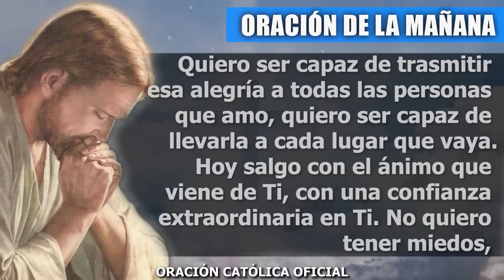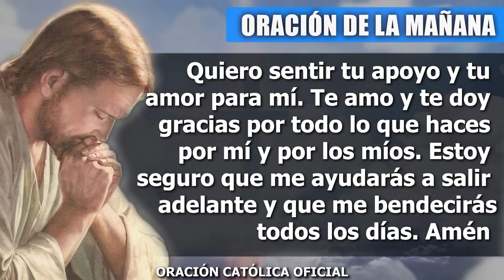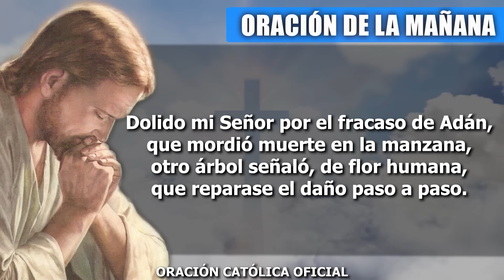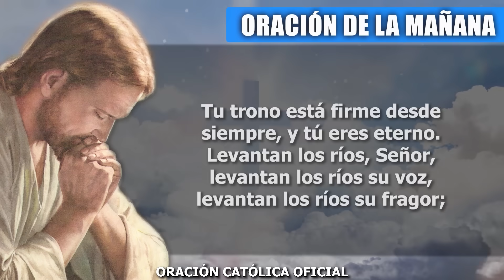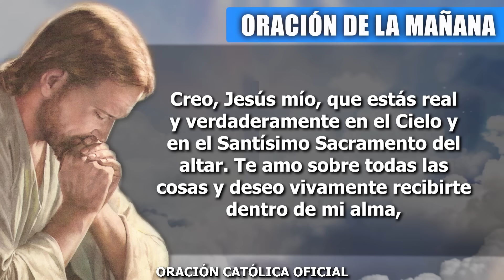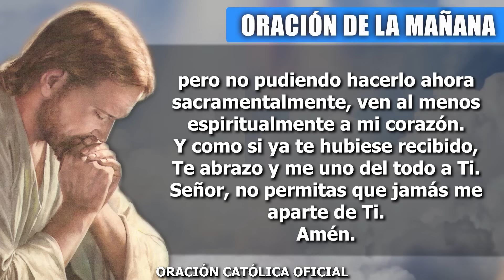ORACION DE LA MAÑANA DE HOY LUNES 18 DE MARZO DE 2024| Oración Católica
No temo porque Dios es mi guía. Así lo confieso en esta mañana. Mi boca proclama que Tú, mi Señor, me estás llevando por el camino correcto y me aseguras la victoria en todas las dificultades que estoy viviendo. Te pido que hoy me permitas vivir en tu luz, no permitas que mis miedo y mis desesperaciones me hagan habitar en la oscuridad y en la confusión. Escucha mis súplicas, sé que no me desatiendes, que no me fallas, que no me dejas, por eso quiero pedirte que seas mi luz, que seas quien ilumine mi interior.